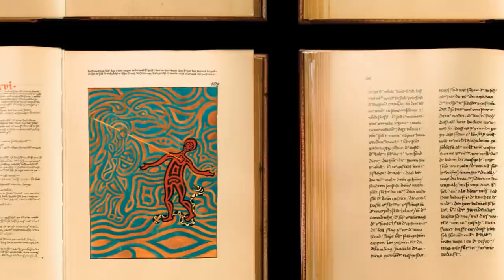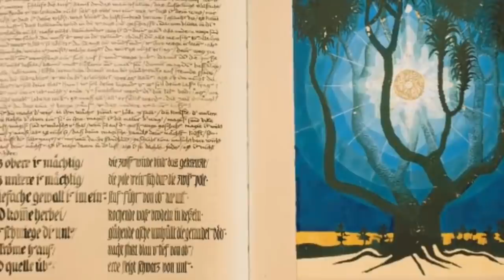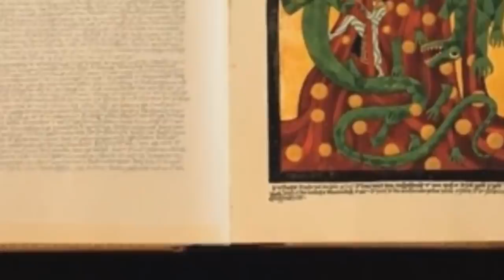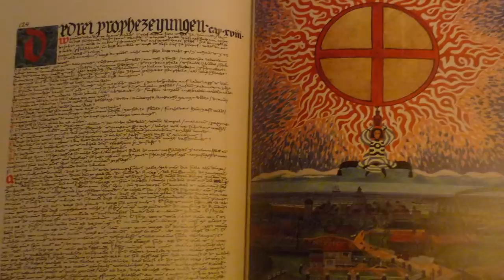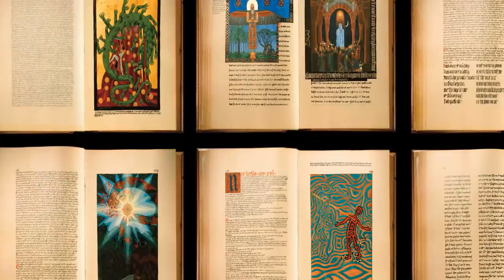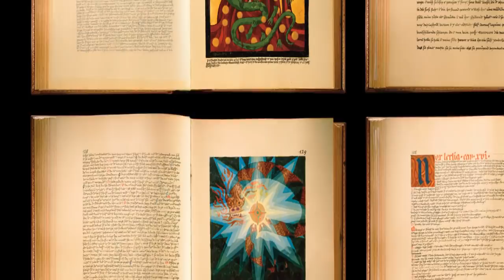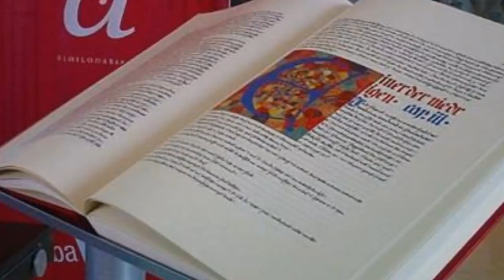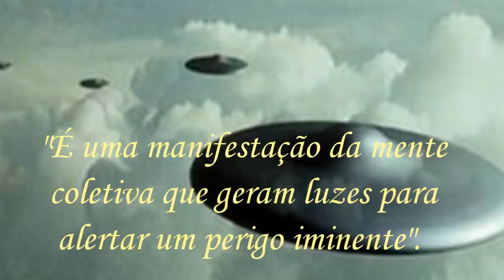LIVRO VERMELHO DE CARL JUNG – A Verdadeira Origem dos SONHOS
O estranho LIVRO VERMELHO de Carl Gustav Jung
Carl Gustav Jung foi um dos psicólogos e psiquiatras mais importantes de toda a história. Seu professor foi Sigmund Freud, mas com o tempo acabaram tomando caminhos diferentes. Jung descobriu um conhecimento oculto quando estava em estado de vigília: Nem acordado, nem dormindo. E tentou interpretá-lo no Estranho Livro Vermelho que ficou escondido em um cofre por mais de 100 anos. Um século depois, chegou ao público e acabou revelando muitos segredos e conhecimentos do próprio Jung.Conhecimentos ligados aos Arquétipos Pré-históricos que o ser humano programou no inconsciente. Jung utilizou da Alquimia e dos textos mais antigos que descobriu em suas diversas viagens pelo do mundo.Ele queria compreender o inconsciente nos sonhos, tocar a Alma e poder ver algo parecido com Deus.E para isso mergulhou nos lugares mais profundos da mente, mas encontrou o lado sombrio, aterrorizando seus familiares. Porque toda vez que se trancava em sua torre para escrever surgia estranhos fenômenos em sua casa. Mas o que Jung descobriu doutro lado? Qual é o mistério dos sonhos?